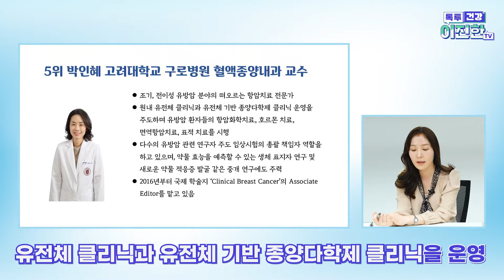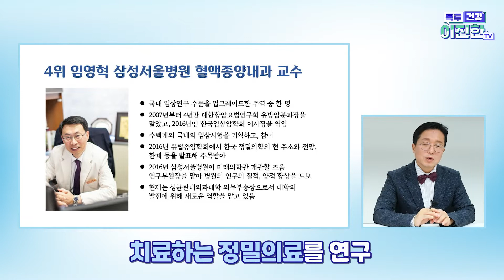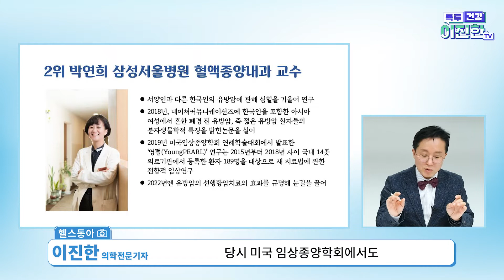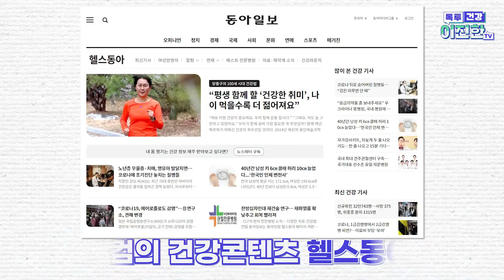유방암 명의 50명에게 물어봤다! 명의가 추천한 유방암 비수술 부분 명의!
국내 최고 명의들이 아프면 누굴 찾아갈까요. 동아일보가 전하는 몸과 마음의 건강 '헬스동아'가 여성암과 싸우는 여성암 명의들을 직접 인터뷰해 최고 명의를 선정했습니다. 첫번째 유방암 수술분야편에 이어 두번째로 유방암 비수술분야 명의입니다. 이진한 동아일보 의학전문기자와 홍은심 헬스동아 기자가 친절하게 알려드립니다.

명의가 추천한 명의 순위
1위 임석아 서울대학교병원 혈액종양내과 교수
2위 박연희 삼성서울병원 혈액종양내과 교수
3위 노우철 고려대학교 안암병원 혈액종양내과 교수
4위 임영혁 삼성서울병원 혈액종양내과 교수
5위 박인혜 고려대학교 구로병원 혈액종양내과 교수
5위 손주혁 세브란스병원 혈액종양내과 교수